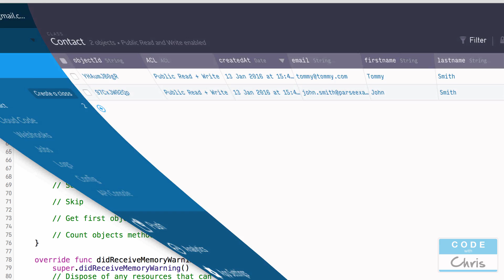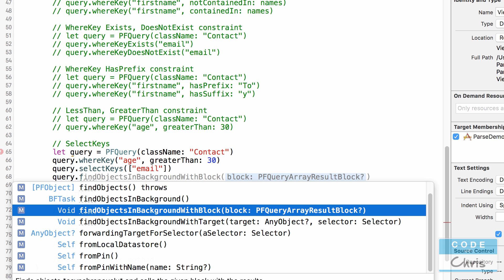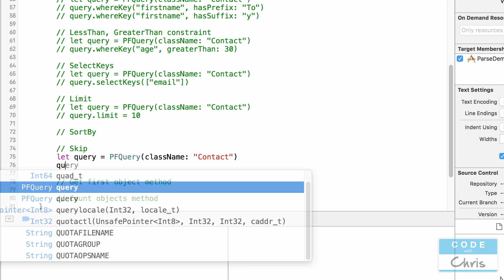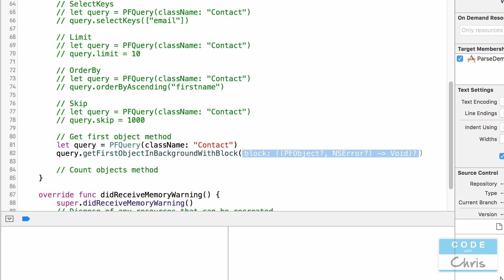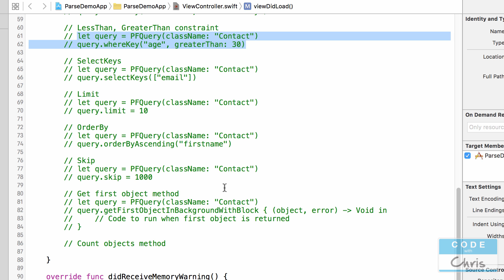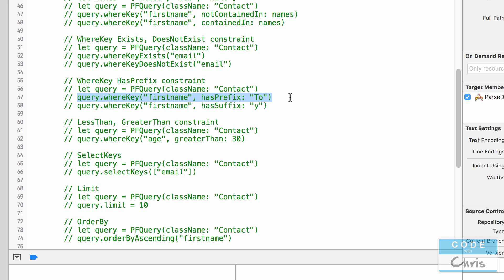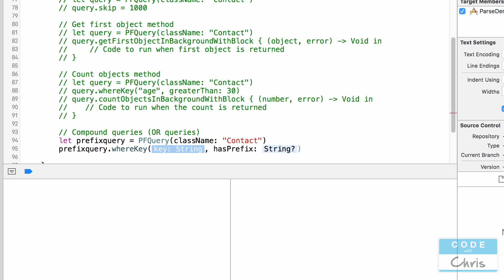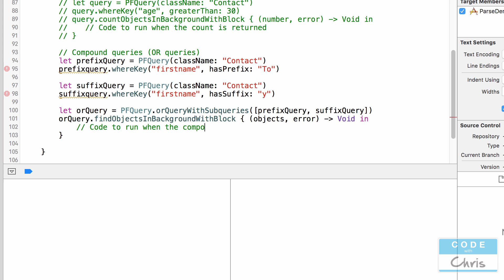How To Use Parse (Swift, Xcode) - Ep 7 - Query Constraints Part 2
How To Use Parse with Swift and Xcode
Lesson 7
In this lesson, we continue to look at all the features of performing a PFQuery on your Parse backend. Specifically, you'll learn how to sort, skip, limit, order by, perform compound OR queries instead of just AND queries.

In this series, I'll show you guys how to leverage Parse in your Xcode projects and apps to save data and media (such as images and sounds) and then to retrieve them through the Parse API.

Parse is a backend as a service that gives your app database abilities without having to manage your own. The free tier is very generous and sufficient for most apps.

CodeWithChris is dedicated to teaching beginners and non-programmers all about building iOS apps. On the site, you'll find a ton of free resources and tutorials to aid you on your journey to learn iOS development. Many people have successfully picked up Swift, Objective-C, Xcode and app building from my course and materials!